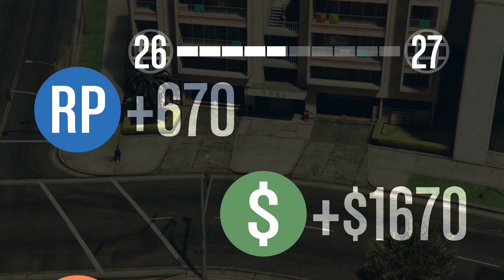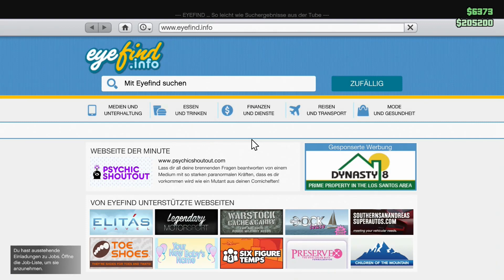GTA V - PS4M Event - Mittwoch #1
Unser Mittwoch beginnt in luftiger Höhe! Wir machen ein Rennen der besonderen Art und nehmen euch mit in schwindelerregende Höhen.